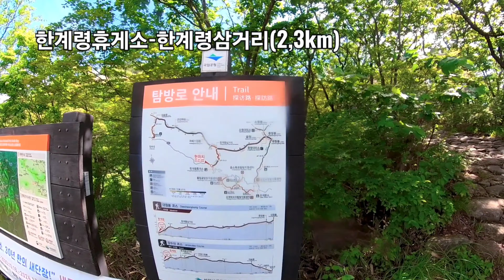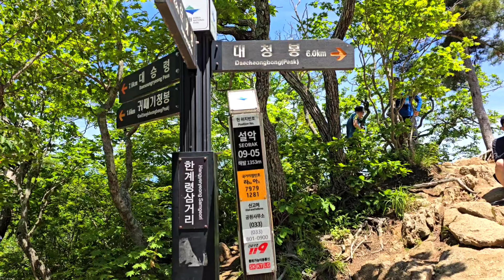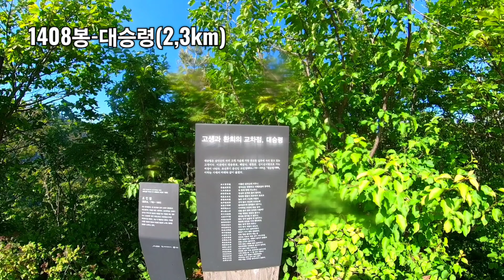지옥의 너덜길/ 설악산 한계령 귀때기청봉 대승령 장수대 코스 연골 다 나가는 줄 알았어요/서북능선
설악산 북서쪽 능선 코스인 한계령 귀태기청봉 대승령 코스는 3년 전 산 친구였던 친구가 넘어지는 바람에 부상을 입어 정성껏 산행을 떠났다. 한계령 사거리에서 대승령까지 이어지는 너덜길 코스는 산손님들 사이에서도 난코스로 알려져 있다. 하지만 능선을 따라 펼쳐지는 빼어난 경관과 절경은 산행에 지친 산악인들의 마음을 사로잡기에 충분했다. 너덜너덜해진 도로 코스에서 많은 시간을 보낼 수 있기 때문에 등산 속도를 잘 조절하는 것이 관건이다. 특히 여름철 산행에서는 폭염과 장마에 대비한 철저한 대비가 요구된다. # 국내 여행# 여행## 설악산 국립공원 귀때기청봉 등산코스 너덜길 한계령 대승폭포 장수대 등 당일치기 여행#.